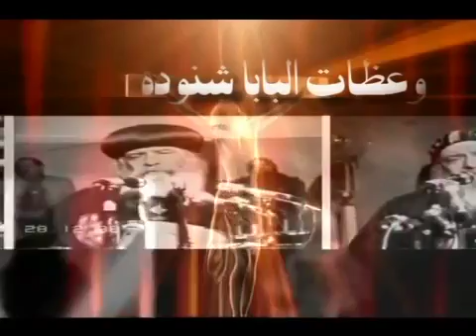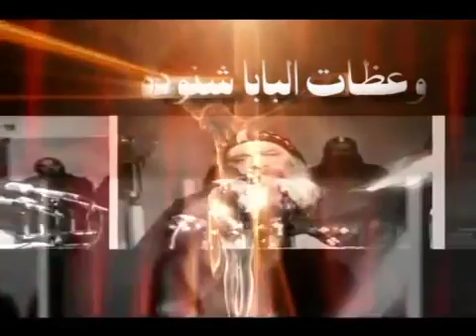عيد الغطاس عظه للبابا شنوده الثالث 13 01 1988 2